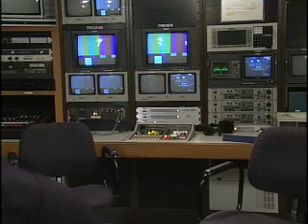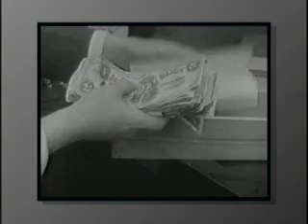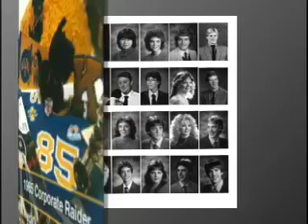Behind the Scenes, Part 1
Part one in a series of intimate portraits of Smith and Jones Cable. Go behind the scenes to see how a top-notch (although cash-poor) cable company operates.